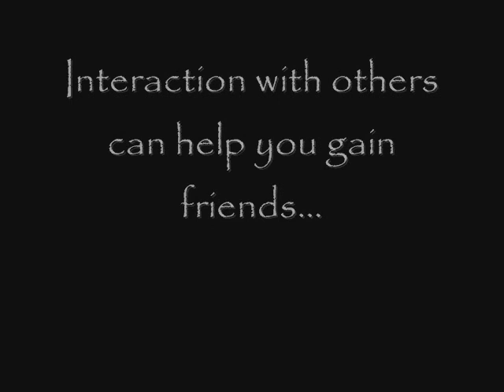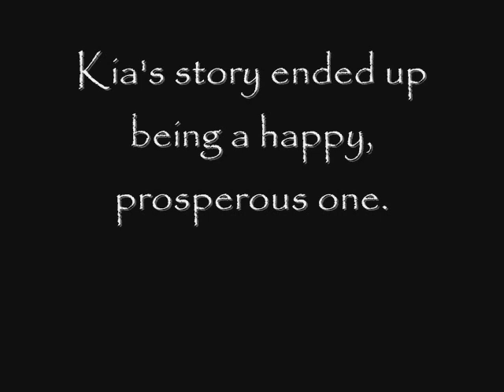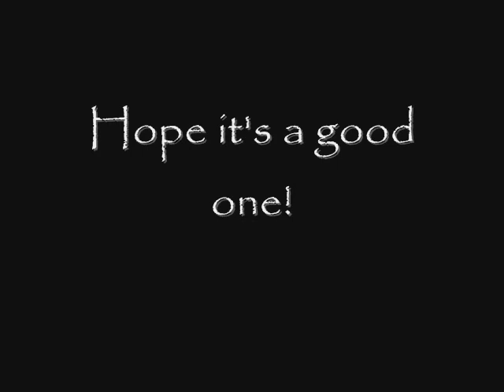Heather's Birthday Present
It's a birthday present for a friend, Heather.  Hope she likes it!  Please comment!